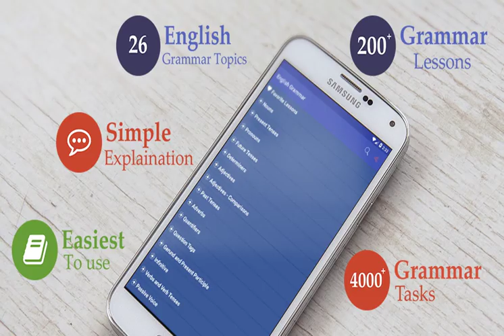1169 News Source